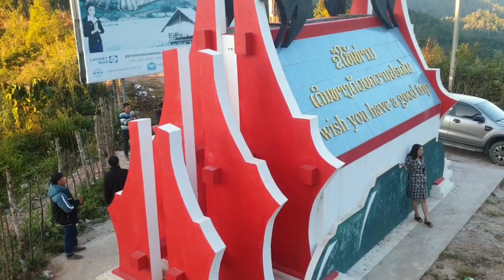Mus ua tshoob rov qab lo tsev nawm o